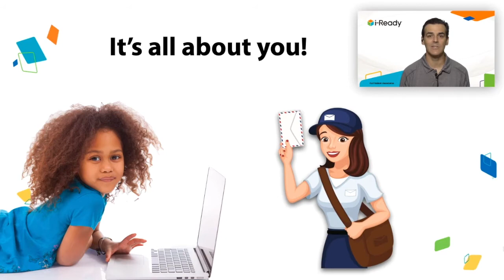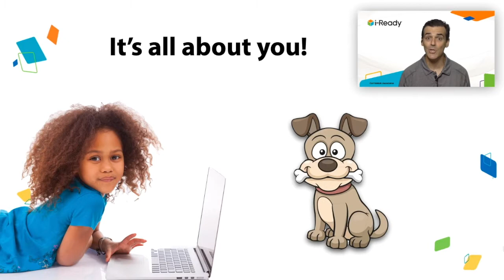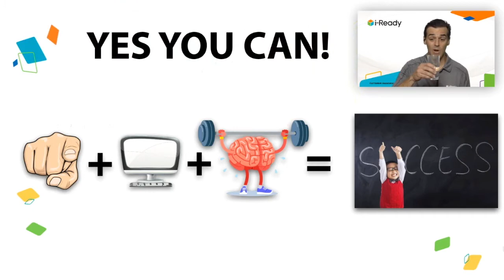Morning Announcements 10/19/20